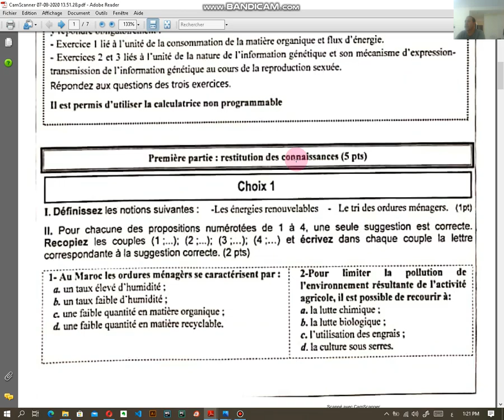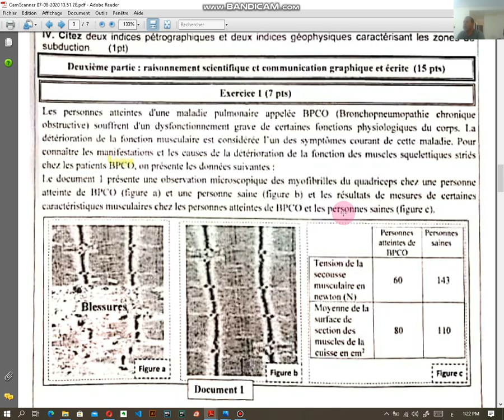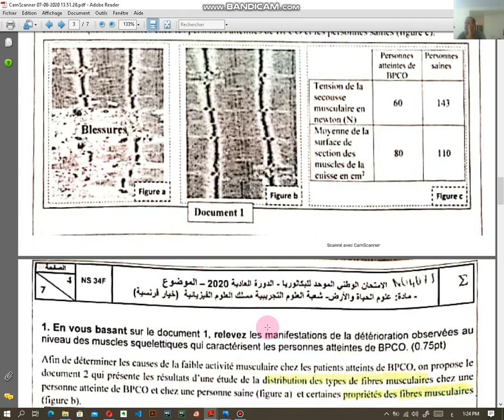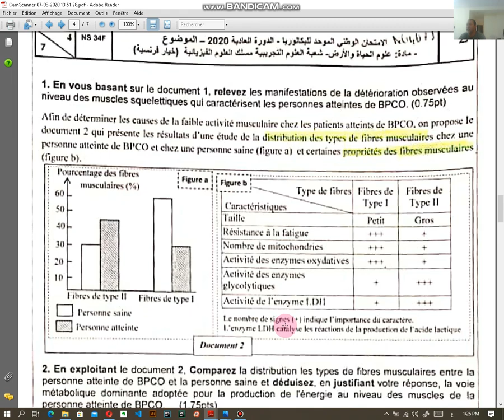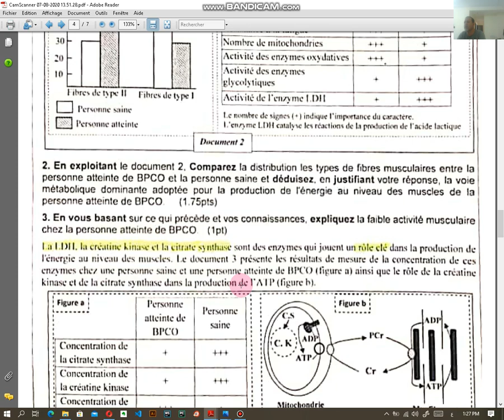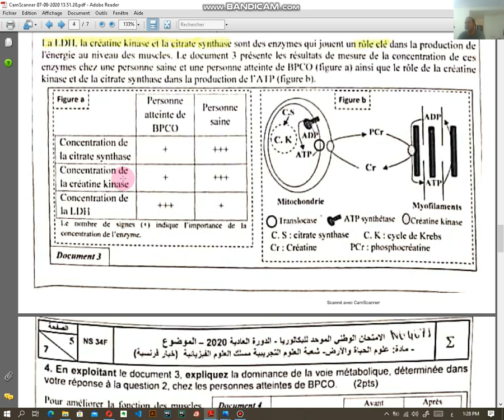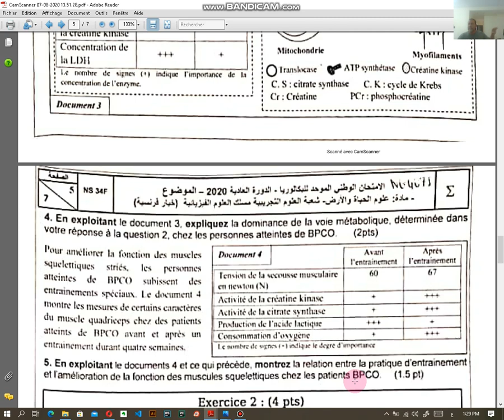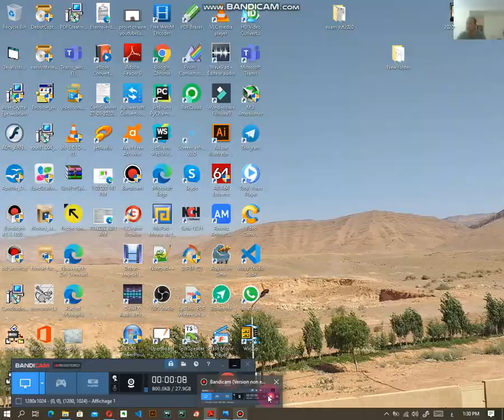SVT:Exercice sur la consommation de la matiere organique et fux d'energie-exam svt 2020 -2bac pc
SVt: discuddion de l'exercice sur la consommation de la matiere organique et flux d'energie tiré de l'exam national du bac svt- pour les eleves du 2bac option pc(biof) les eleves du 2bac option svt biof peuvent aussi profiter de cet exercice